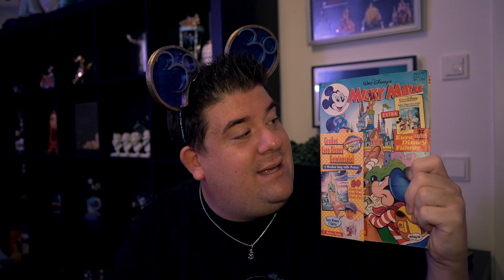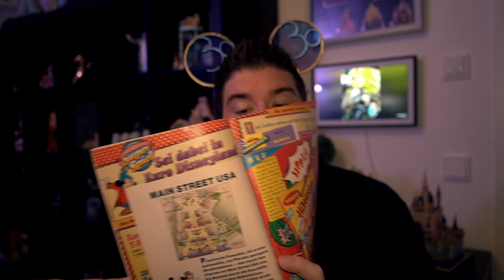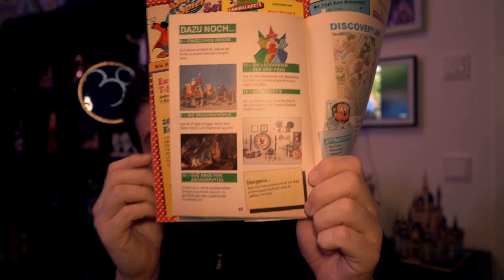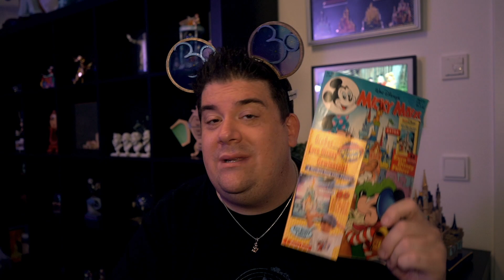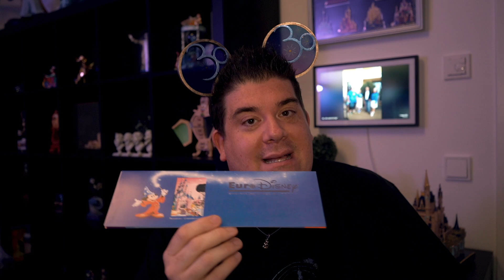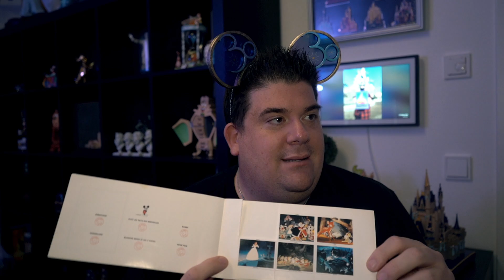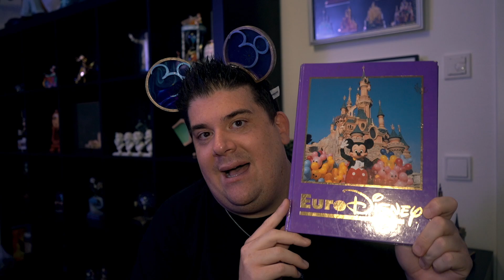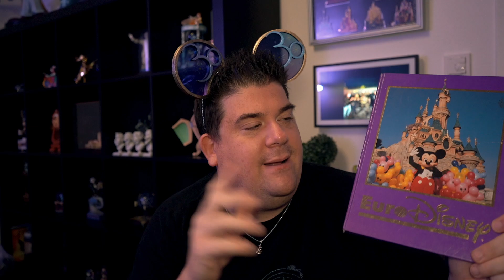Disneyland Paris - Story Time - Meine Erinnerungen an die Zeit vor und nach Euro Disney ✨💫✨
Heute nehme ich euch mit auf eine kleine Zeitreise in die 90er Jahre :)

Equipment:
iMovie